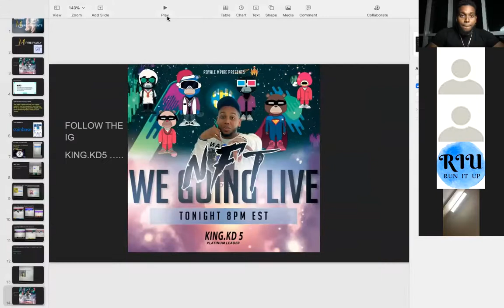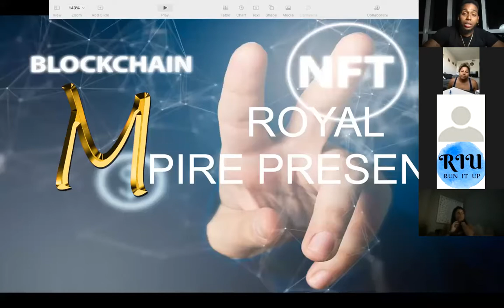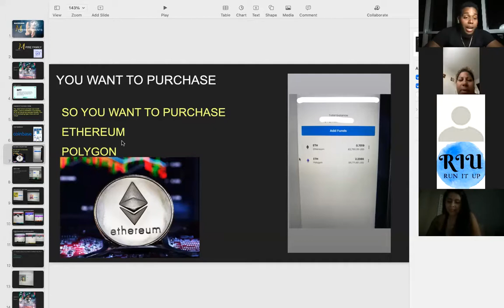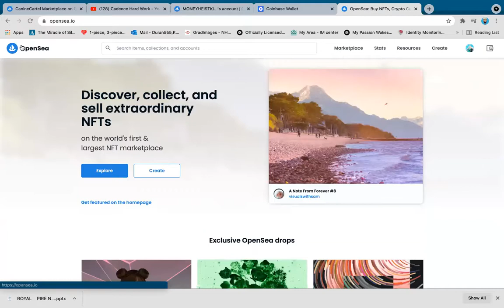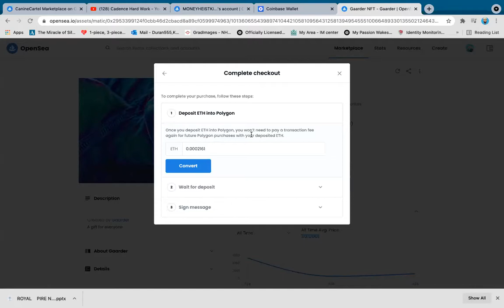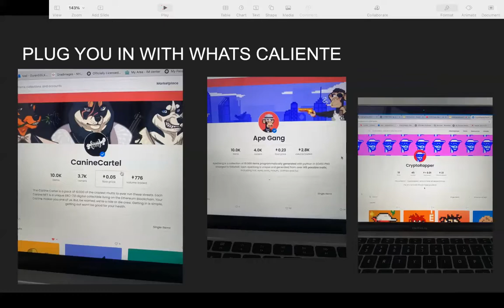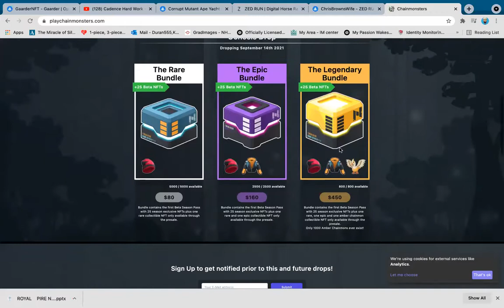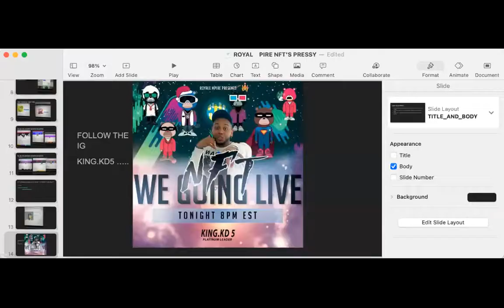How To Invest In NFT's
Easy Way To Make Money With NFTS

For the last 7 days, I've tried to make money buying & selling NFTs. Here's what happened...

NFT art is all the rage right now.. celebrities, institutions & entrepreneurs around the world are dumping millions into crypto & NFTs usually on OpenSea. Is it possible to make money with them?

NFTs are powered by the same technology as ethereum, bitcoin, cardano and xrp.

Some of the most popular ones are cryptopunks , bored ape yacht club & art blocks curated.